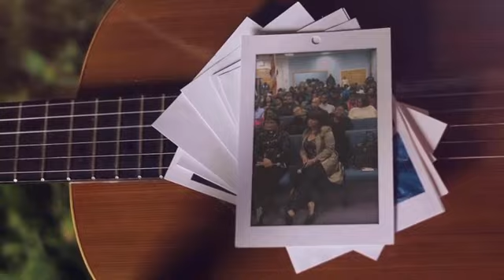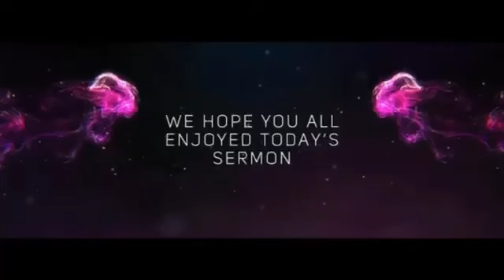'When God Appears To Mislead' By Bishop Itiola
Come and be blessed as we find out when God is leading you to do something... and when He isn't, even if it appears as if He is...